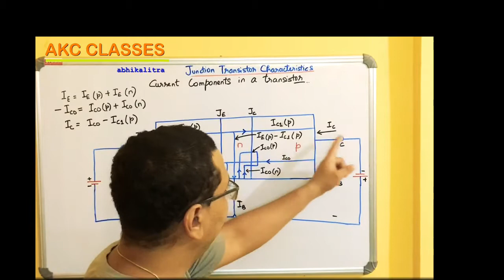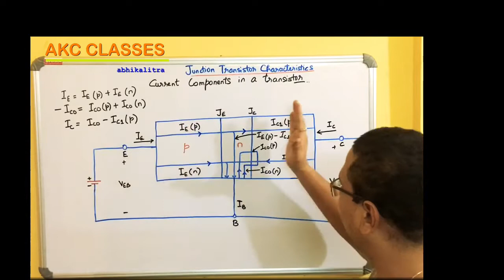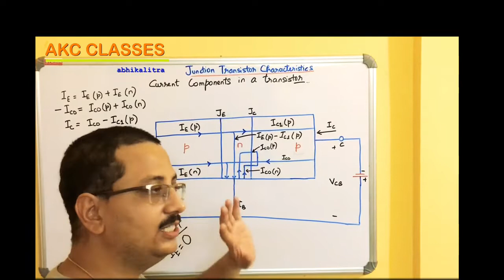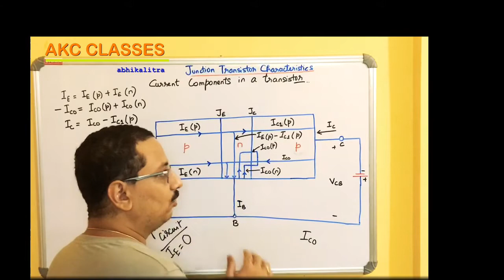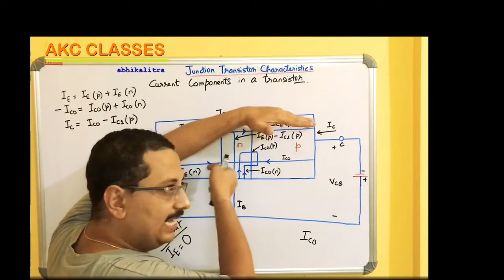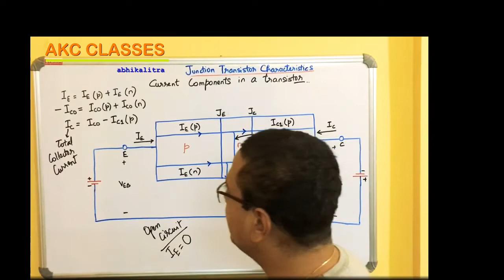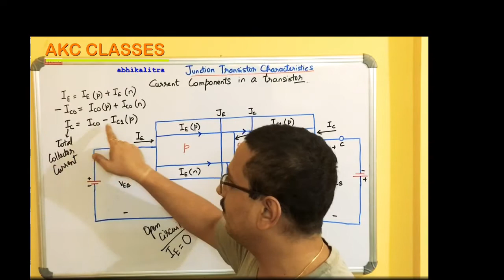BIPOLAR JUNCTION TRANSISTOR - CURRENT COMPONENTS IN A TRANSISTOR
UNDERSTAND THE DIFFERENT CURRENT COMPONENTS IN A BJT IN A VERY EASY MANNER